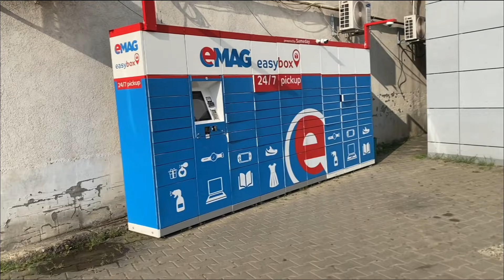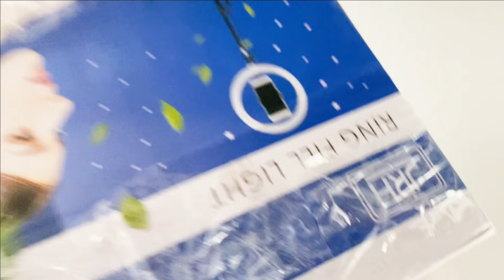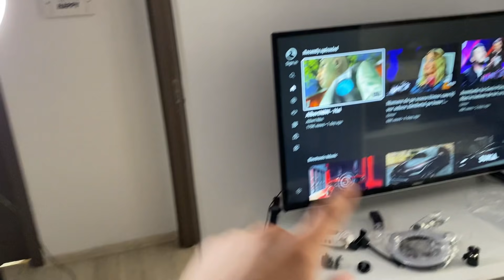AM LOVIT BARA LA ALFA - RIP LIP 😰 *a ieșit rău*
😍Nu uita să apeşi butonul de Like şi să distribui videoclipul mai departe, mă ajută enorm.